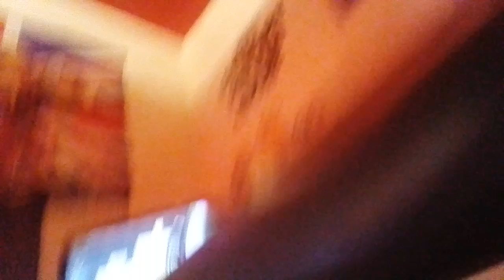Minecraft story mode part 1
Vgf987